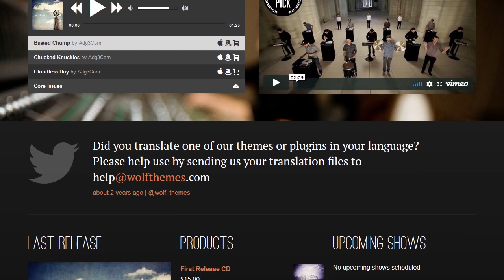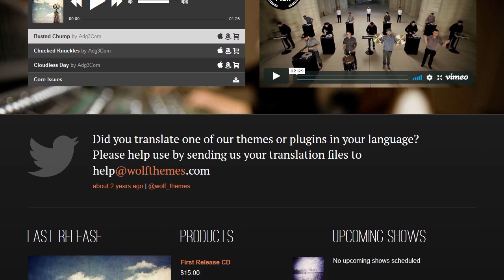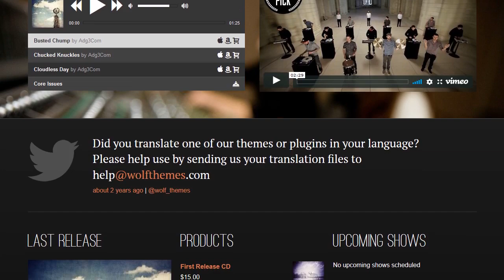Live! - Music Wordpress Theme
Live! is a Professional Wordpress Theme Dedicated to Musicians.

Whether you are a profesional or not, this theme includes all features you need for your band or label, to present, promote and sell your work online.
Of course, it can be used for any other purpose as well!
It is fully cusomizable and fits to any device, from very wide desktop screens to small smartphones.

If you are a Wordpress beginner or an expert, you will find just what you need to create a neat Music Website to build your presence online.

“WolfThemes makes the best WordPress templates for music I've ever seen. The built-in features are far above the competition. Clear and well-documented, the code is simple to modify. And the support is outstanding.”
— Bill Evans, executive producer and manager, Flying Colors

Showcase

Main Features

* User friendly — easy to use!
* Easy to set up
* Fully Responsive
* Retina ready — Compatible with WP Retina 2x plugin
* Translation ready — ready to use with WPML plugin
* WooCommerce included — The best e-commerce solution
* Header Slider (flexslider)
* Revolution Slider https%3A%2F%2Fcodecanyon.net%2Fitem%2Fslider-revolution-responsive-wordpress-plugin%2F2751380 included ($15 value)
* 3 preset skins (light, dark, grunge) & 2 layouts (full width, boxed)
* Unlimited Customization — Set the style of your website using colorpicker, backgrounds uploaders etc…
* Custom header background options — Set a different header background for each page
* Multiple Playlist — Advanced mp3 player to spread your music online!
* Store — ready to sell your music online!
* Photo Galleries — Masonry Layout
* Discography
* Tour Dates
* Video Gallery
* Video thumbnails generator
* Supports blog post formats
* Contact Form 7 included — Create your contact form instantly
* 19 custom fonts included
* Google font manager
* Social Share Buttons
* Unlimited sidebars, unlimited widget areas — to widgetize any page.
* SEO ready
* Complete Documentation with videos screenshots
* Automatically create the default pages on theme installation
* Automatic Plugins Installation on theme activation
* Child Theme Template included
* Demo XML file included (just in case the default pages are not enough)
* Update Notifications
* Compatible with all WolfPlugins (obviously)
* Built on the WolfFramework, freakin' clean, solid and respectfull of Wordpress standards.
* No fancy code. This theme respects and loves the Wordpress standards

Plugins

All necessary plugins are included in your theme package and are automatically installed on theme activation.

Vector Icons, Dribbble, Flickr and more…

This theme is plugin friendly!